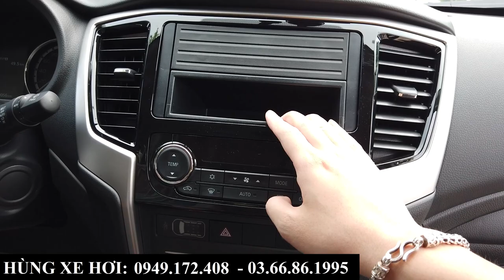Mitsubishi Triton Athlete 2022 | Ngoại hình Ổn - Giá Cao | Tổng lăn bánh tại Bắc Ninh, Bắc Giang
+ Hotline Tư Vấn: 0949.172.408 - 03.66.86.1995